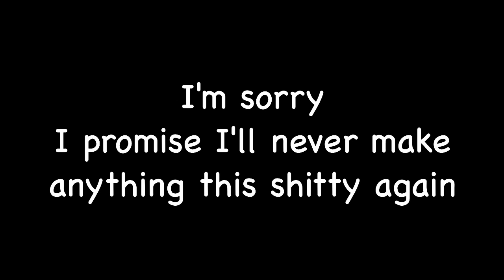Bullet With Butterfly Wings but the vocals are All Star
I started to regret this about halfway through making it, but I'd already committed too much to it (like making the pic), so yeah, here it is. Luckily I fully stopped myself before making it to the second verse.